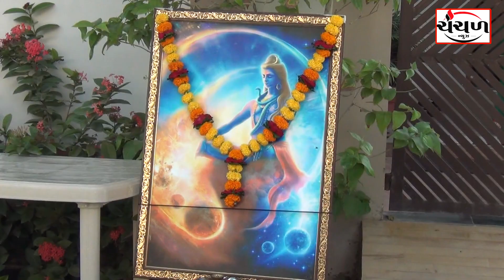પીરામીડ સોસાયટી ખાતે શીવઆરાધનાનો કાર્યક્રમ યોજાયો